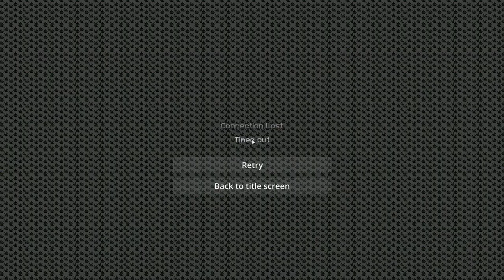Weed-Pack [Official] By SayQuitJr Minecraft PVP Texture Pack Resource Pack 1.7.2/1.7.10/1.8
Song :   Dylan Emmet - Home ft. Constance

//ignore
factions, kohi pvp, kohi 1.7, practice, elo series, minecraft pvp, rape series , stimpay , dreamer , cases , verzide , kyzuko , rage , pack , pack full fps , fps , TOP 5 TEXTURE PACKS PARA PVP EN MINECRAFT 1.7.2/1.7.4/1.7.10
Top 5 | Minecraft PvP Texture Packs 1.8
EL MEJOR TEXTURE PACK PARA PVP EN MINECRAFT
►TOP 10 BEST PvP Texture Packs 1.7.2◄
EL MEJOR TEXTURE PACK DE PVP PARA MINECRAFT 1.8 | MI TEXTURE PACK - EnforcingFish24!
ONE PIECE TEXTURE PACK! - Minecraft PvP Resource Pack [1.8/1.7.10
Minecraft PvP Texture Pack - JokerKilleur , Tweatz
★ Amazing Minecraft Animated PVP TexturePack ★
REVIEW SUB'S TEXTURE PACKS PVP #1
★ Minecraft PvP Texture Pack MadnessPack ★
TOP 5 TEXTURE PACKS PARA PVP EN MINECRAFT (DEFAULT EDIT)
Minecraft PvP Texture Pack Weed
TOP 5 MINECRAFT PVP TEXTURE PACKS! FPS BOOST/NO LAG/MAX FPS 1.7.X/1.8.X
Minecraft Texture Pack PvP 1.8 (no lag) reivaxpackv2
Top 5 Minecraft PvP Texture Pack
Review 2 Texture Packs para PvP
pvp PVP PvP pack packs Packs Pack resource ressource Ressource Resource release Release 16 16x 16x16 32 32x 32x32 64 64x xD